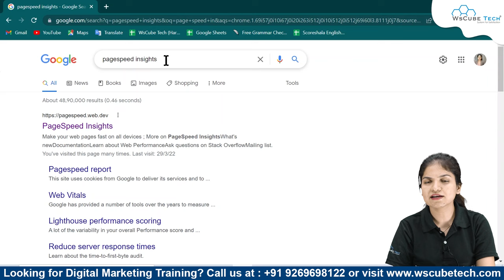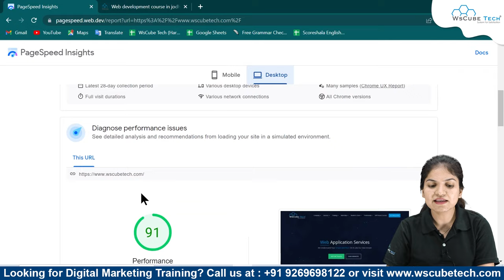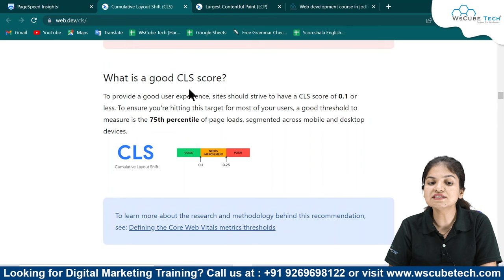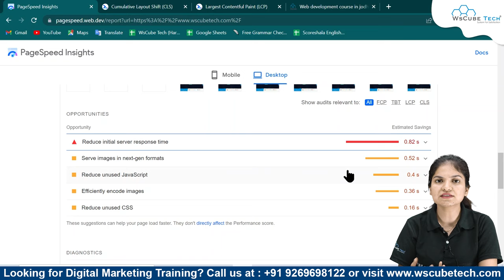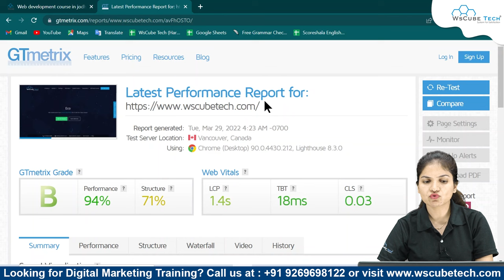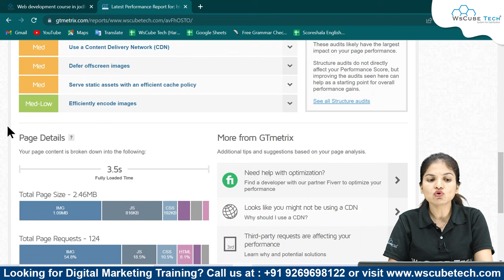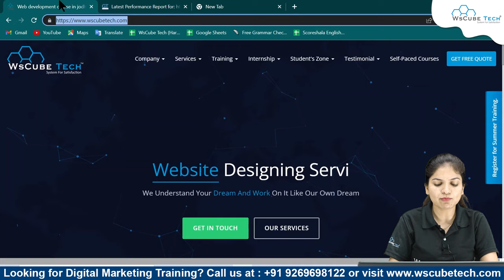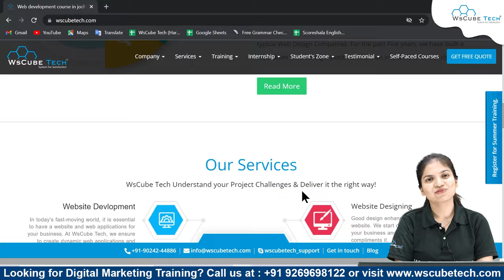Website Speed Optimization: How to Check Website Speed & Quality? | Website Testing Tools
In this video, learn Website Speed Optimization: How to Check Website Speed & Quality? | Webiste Testing Tools. Find all the videos of the SEO Full Course in this playlist